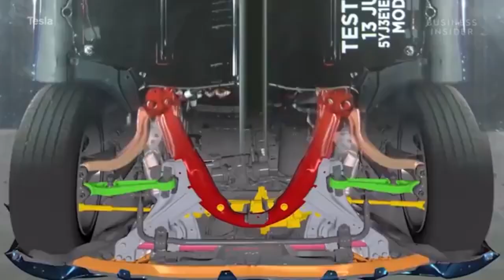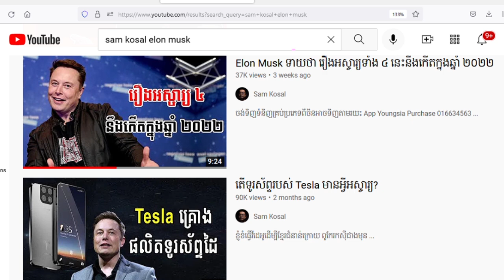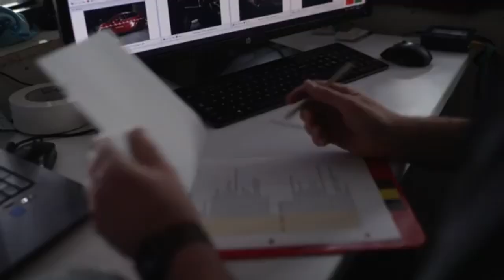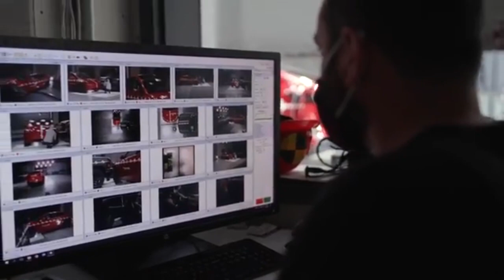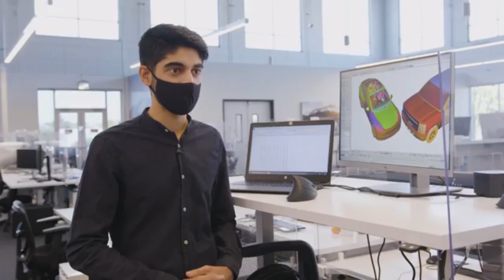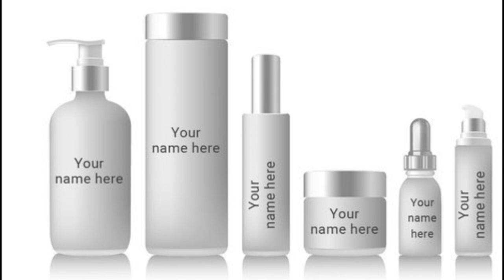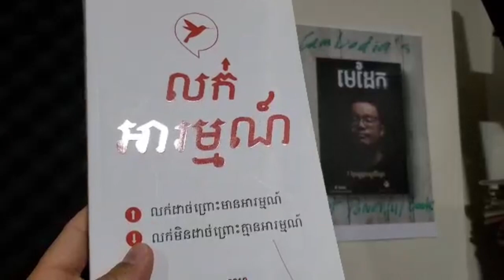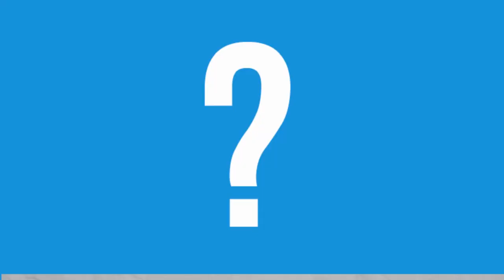ហេតុអ្វីទ្បាន Tesla មានសុវត្ថិភាពខ្ពស់? ចំណុចពិេសសនេះហើយធ្វើទ្បាននេះលក់ដាច់ខ្លាំង